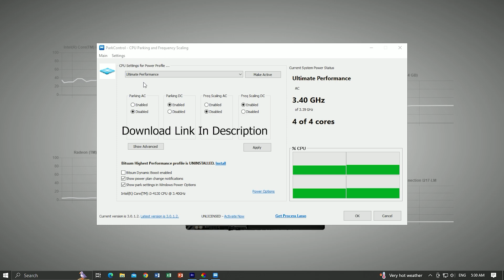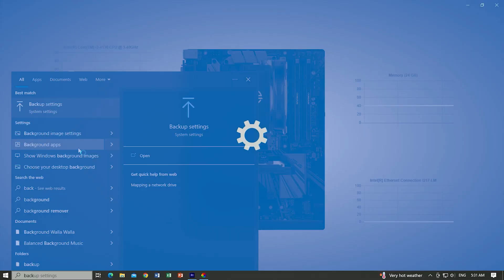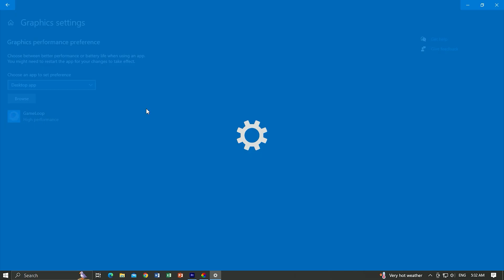How to get 90 FPS SUPER Smooth gameplay | PUBG MOBILE 2.7 EMULATOR GAMELOOP 32 Bit Lag Fix 2023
Gameloop Rendering Problem 100% FIX 2023! | Gameplay and PUBG Emulator ULTIMATE Lag FIX
In this video, I'll show you how to fix the gameloop rendering problem and low fps in PUBG Emulator ULTIMATE. This fix is 100% fix gameloop and will work on any device.

If you're having trouble running the gameloop or your fps is low in PUBG Emulator ULTIMATE, this fix is for you! This video will show you how to fix the gameloop rendering problem and low fps on any device, and is guaranteed to fix the issue. So if you're struggling to play PUBG Emulator ULTIMATE, watch this video and you'll be able to fix the problem!

💯TIPS and TRICKS💯:
1. Don't use Wireless peripherals (Mouse,Keyboard,headphones)
You'll experience High Ping Issues
2. Don't Turn on/Use Bluetooth when gaming. Falls back to Tip #1
3. If your Gaming on Laptop, Keep your Charger plugged in.
4. Ensure Drivers are up-to-date; Nvidia, Intel and other drivers on PC.
5. Before playing, always restart your router [Unplug for 10 seconds] Optional
6. Low End PCs "DON'T USE GAME-BOOSTERS"
Such as; Razer Cortex, Wise Game Booster etc. - It uses Memory, which instead could be used for gaming, ESPECIALLY if you don't have a GPU.
7. Perform a deep 3 hours scan with Malwarebytes. HIGHLY RECOMMENDED
 About Video
In This video iam going to optimaze the gameloop emulator for low end pc and high end pc . so watch complete video and fix your gameloop emulator lag 2022 . many update for game will case of gameloop emulator so in this video i will optimize gameloop emulator and optimze pubg emulator
and also fix the error of the gameloop emulator
Pc Specifications
Rx 470 4gb 256 Bits
Cpu I5 2nd Gen
CORSAIR VS550 Power Supply
16 GB Ram
250 GB SSB
150 GB SSD
500 GB HHD
HeadPhone Bloody J437
Dell Mointor 1600 x 900
Dell Mouse
Dell Keyboard

gameloop emulator